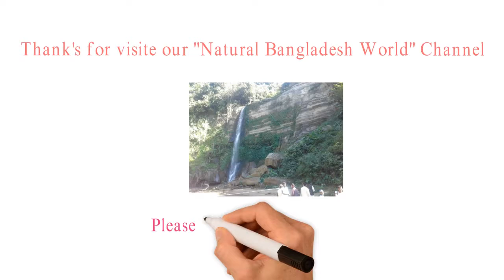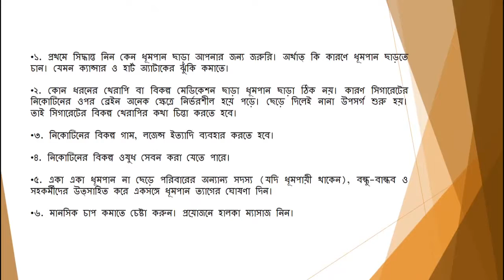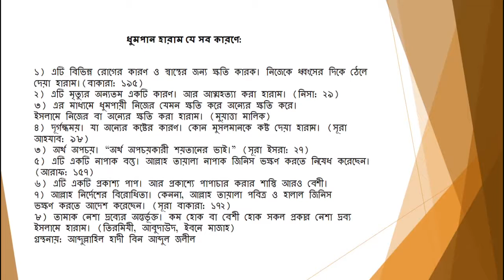ধূমপান ছাড়ার ১৩ কৌশল | সিগারেট ছাড়ার সহজ উপায় ও সিগারেট এর ক্ষতিকর দিক